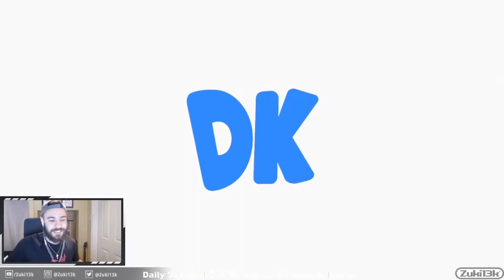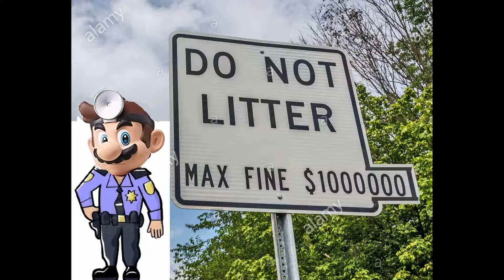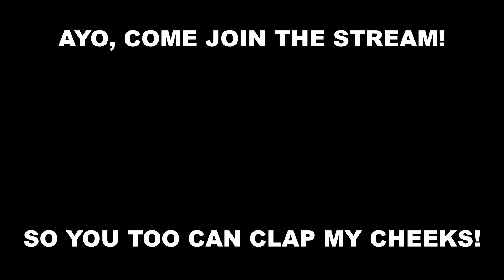Did They Find My Biggest Weakness?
I hosted an Open Arena on Twitch and the viewers may have found my biggest weakness.

► Come join us LIVE so YOU TOO can clap my cheeks